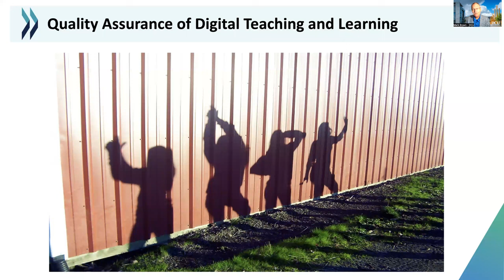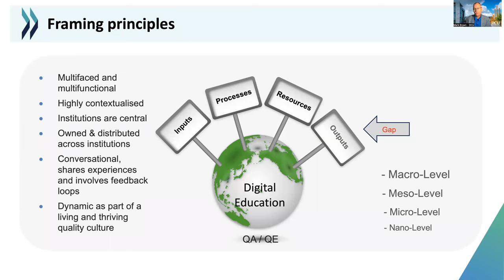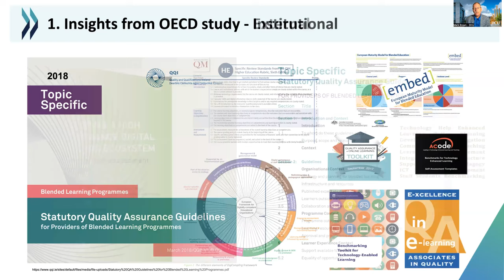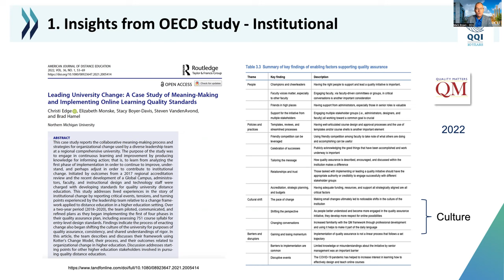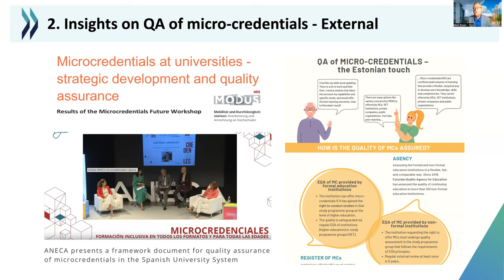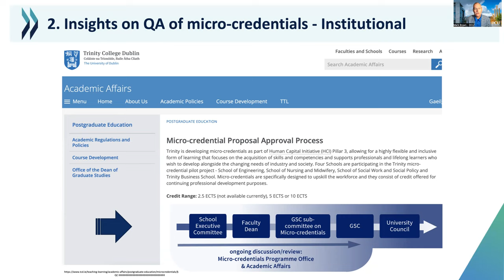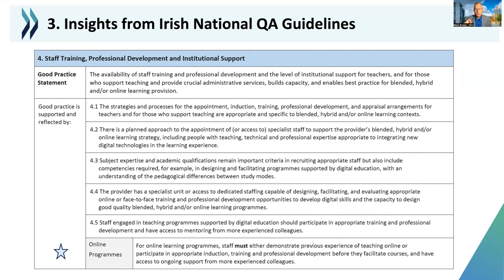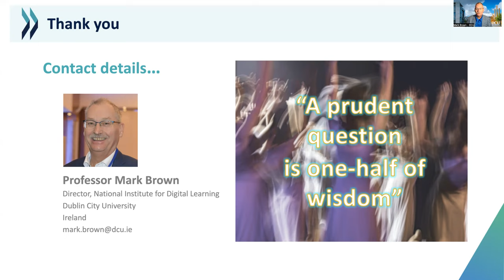Quality Assurance of Digital Teaching and Learning (Mark Brown, Dublin City University)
Professor Mark Brown`i (Dublin City University) inspiratsiooniettekanne HAKA Digiõppe kevadseminaril 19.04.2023 -  „Quality Assurance of Digital Teaching and Learning : The Challenge of Mastering a Difficult Dance.“ (inglise keeles)

Brown, M. (2022). The quest for quality in digital higher education: A critical analysis of QA frameworks. Full paper at EDEN Digital Learning Europe Annual Conference, Tallinn, Estonia, 20th June.

Esfijani, A. (2018), “Measuring quality in online education: A metasynthesis”, American Journal of Distance Education, 32/1, pp. 57-73, DOI: 10.1080/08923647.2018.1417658

Staring, F., Brown, M., Bacsich, P., & Ifenthaler, D. (2022). Digital higher education: Emerging quality standards, practices and supports, OECD Education Working Papers, No. 281, OECD Publishing, Paris,

QQI. (2023). Draft Statutory Quality Assurance Guidelines for Programmes Supported by Digital Education.

Ubachs, G., Henderikx, P. (2022). Quality Assurance Systems for Digital Higher Education in Europe. In: Handbook of Open, Distance and Digital Education. Springer, Singapore.

Volungevičienė, A., Brown, M., Greenspon, R., Gaebel, M., & Morrisroe, A. (2021). Developing a High-Performance Digital Education System: Institutional Self-Assessment Instruments. European University Association, Brussels.